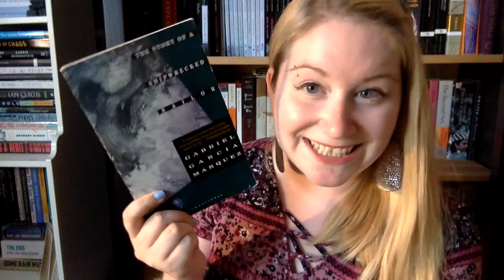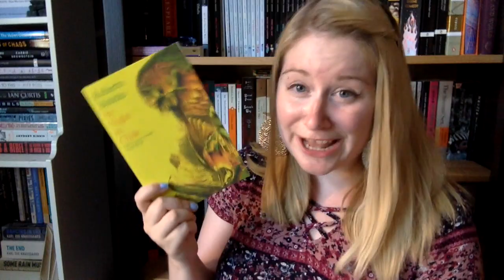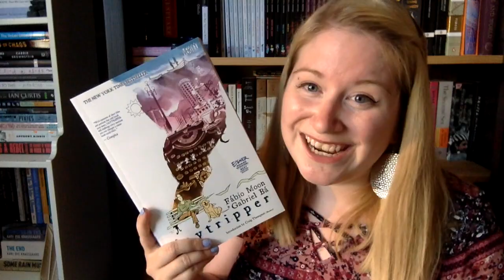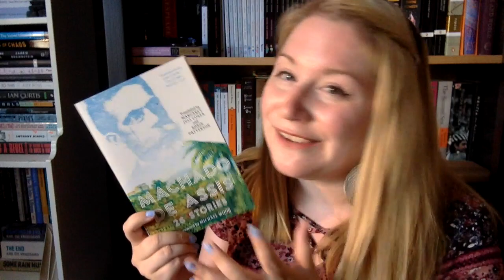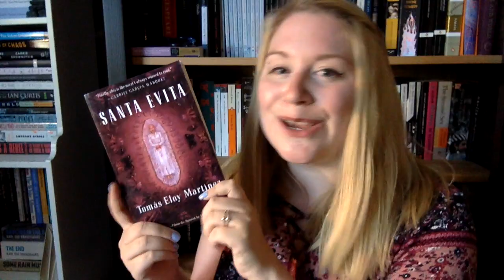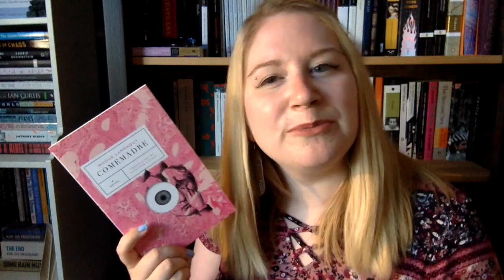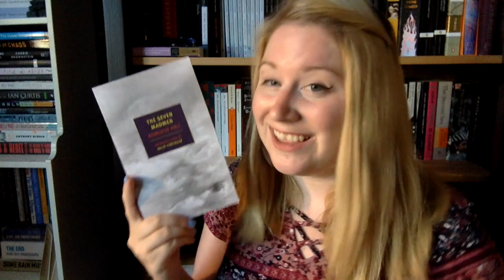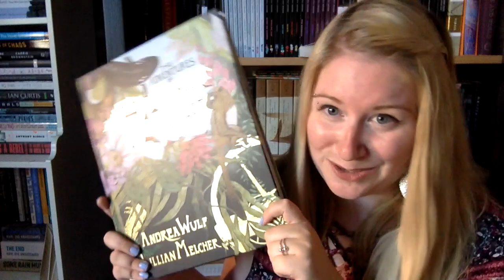July Wrap Up Pt. 1 - South American Literature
~~~Books Mentioned~~~

0:01:56   Colombia
The Story of a Shipwrecked Sailor - Gabriel Garcia Marquez (trans. Randolph Hogan)

0:04:11  Chile
Multiple Choice - Alejandro Zambra (trans. Megan McDowell)
By Night in Chile - Roberto Bolaño (trans. Chris Andrews)

0:09:38   Brazil
Daytripper - Fábio Moon & Gabriel Bá
The Passion According to G.H. - Clarice Lispector (trans. Idra Novey)
26 Stories - Machado de Assis (trans. Margaret Jull Costa & Robin Patterson)

0:18:24    Argentina
Santa Evita - Tomàs Eloy Martinez (trans. Helen Lane)
Blow Up - Julio Cortazar (trans. Paul Blackburn)
Comemadre - Roque Larraquy (trans. Heather Cleary)
People in the Room - Norah Lange (trans. Charlotte Whittle)

0:33:33   Misc. Countries
The Seven Madmen - Roberto Arlt (trans. Nick Caistor)

~~~Videos Mentioned~~~
Ask a Mortician - Iconic Corpse: The Preservation of Eva Perón